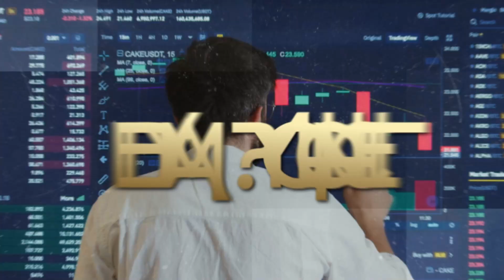قصة الذهب و الدولار | عندما خدعت أمريكا الجميع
أكبر قصة خداع في التاريخ تقريبا ..
لما قررت أمريكا تبيع ليك ال ولا حاجة ..
ايه الموضوع؟
تعالوا نشوف
ZizoTALK .. lets talk

لو عجبك الفيديو لا تنسانا من اللايك و الشير
ما تنساش تشترك في القناة
وبس كدة ... و كن هبيدا ;)